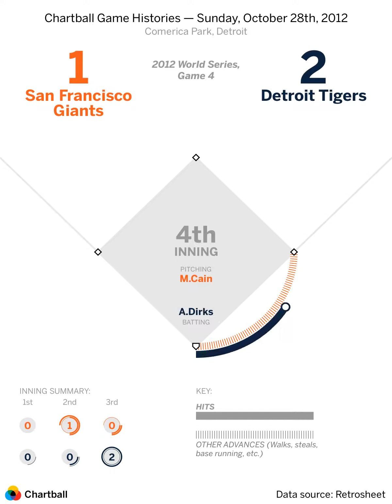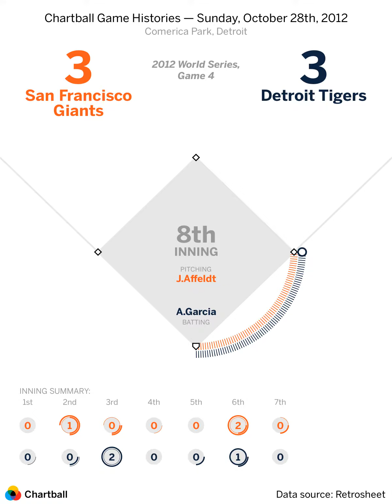2012 World Series, Game 4: San Francisco Giants at Detroit Tigers — Sunday, October 28, 2012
Game played at Comerica Park in Detroit.  The starting pitchers were Matt Cain and Max Scherzer. The winning pitcher was Santiago Casilla. Data source: The information used here was obtained free of charge from and is copyrighted by Retrosheet.